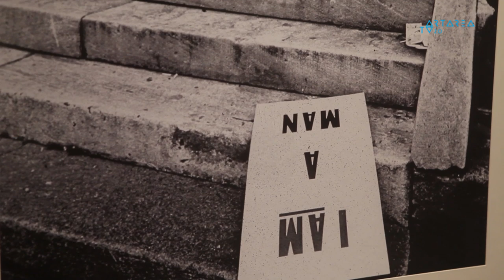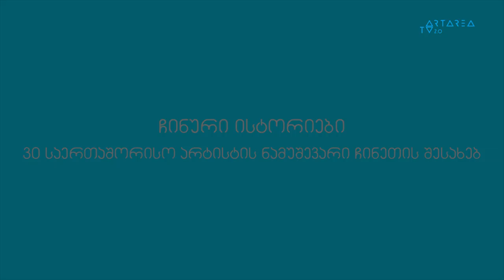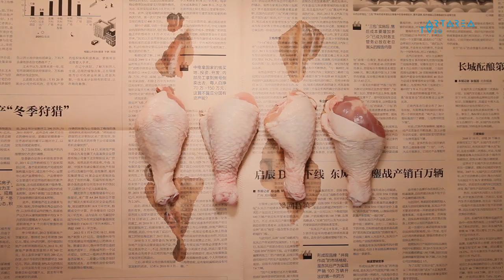ბენედიქტ ფერნანდესი / ჩინური ისტორიები - KOLGA TBILISI PHOTO 2013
ზ. წერეთლის თანამედროვე ხელოვნების მუზეუმში ფოტოკვირეულ "ქოლგა თბილისი ფოტო 2013"-ის ფარგლებში ორი გამოფენა გაიმართა:

ბენედიქტ ფერნანდესი - ცხოვრების კადრები
A Life's Work by Benedict J. Fernandez

ჩინური ისტორიები / China Stories
30 საერთაშორისო არტისტის ნამუშევარი ჩინეთის შესახებ
30 International Artists with Works About China